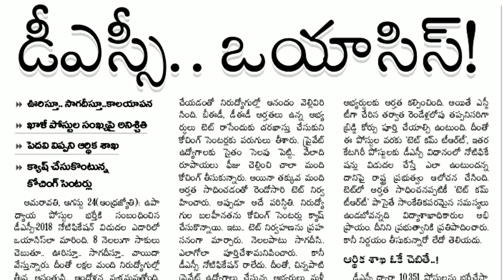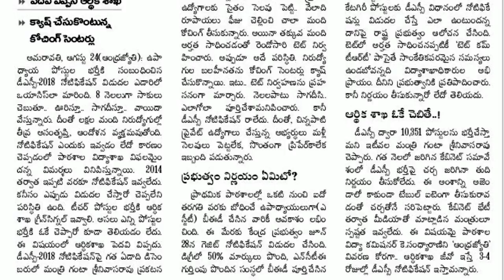AP DSC LATEST BREAKING NEWS TODAY || AP DSC NOTIFICATION 2018 LATEST NEWS || AP TET LATEST NEWS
RamRamesh productions
youtube chanal

ap tet Latest Braking News To day
ap tet
ap dsc notification latest news 2018
ap dsc
ap tet Latest Updates To day
ap dsc Latest Updates To day
ap tet HALLTICKET DOWNLOAD 2018
HOW to download Ap టెట్ HALLTICKET 2018
Ap dsc notification 2018 Latest News
Ap Dsc Notification 2018 Latest Updates
ap tet Latest Updates

Note :- photos, music, video, Thumbnail..